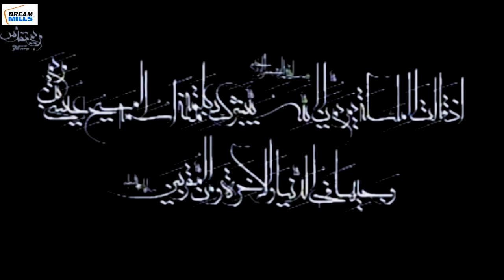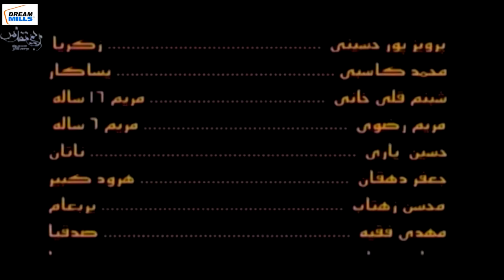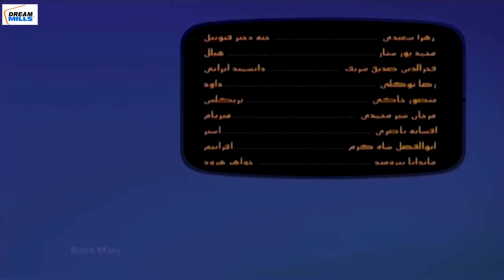Bibi Maryam episode - 2 बीबी मरियम / بی بی مریم قسط نمبر 2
Saint Mary (film) Saint Mary (Persian: مریم مقدس‎, also Maryam al-Muqaddasah, Maryam Moghaddas, Maryam Adhraa Maryam Al-Muqadasa; "The Honourable/Blessed Saint Mary") is a 2000 Iranian film by director Shahriar Bahrani, depicting the life of Mary mother of Jesus based on the Quran and Islamic tradition.

00:00 Start
07:00 Hazrat Zakariya as ko Baate sunai gayi
17:05 Hazrat Zakariya as pe Wahi Nazil hui
19:37 Bibi Maryam ko Ibadat Gah laya gaya
24:47 Waha Jerusalam hai

Irani Chadar for women
Islamic prayer dress for women